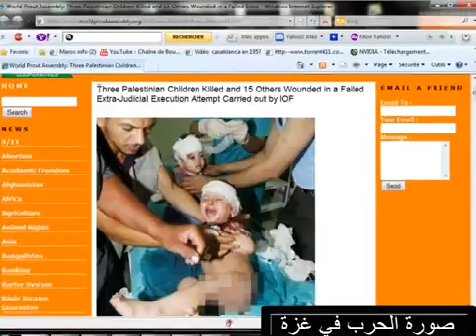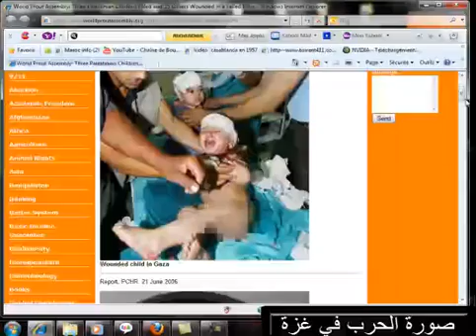فيديو-1- أحداث أكديم إيزيك